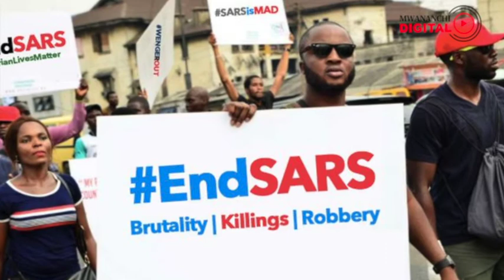FACEBOOK KUKABILIANA NA UPOTOSHAJI KABLA YA UCHAGUZI TANZANIA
Facebook imezindua programu kadhaa za kukabiliana na taarifa potofu na uingiliwaji wa uchaguzi nchini Tanzania kabla ya uchaguzi wa mkuu wa Oktoba 28 mwaka huu, limeripoti gazeti la Citizen.

Mkuu wa sera wa kampuni hiyo kubwa ya mtandao wa habari wa kijamii katika eneo la Afrika Mashariki na upande wa Afrika, Mercy Ndegwa, ametangaza uzinduzi wa siku ya kumbukumbu ya uchaguzi katika Facebook na Instagram.

Uzinduzi huo utahusisha utoaji wa taarifa rasmi za upigaji kura na kuwaruhusu Watanzania kushirikisha uzoefu wao wa kupiga kura.

Bi Ndegwa anaripotiwa kusema kuwa Facebook itahakikisha matangazo ya kibiashara ya kampeni katika majukwaa yake yanathibitishwa kwa ajili ya uwazi.